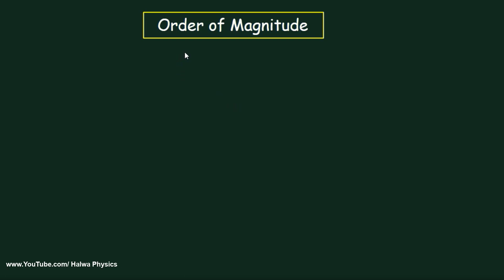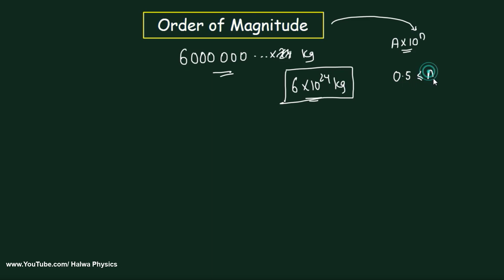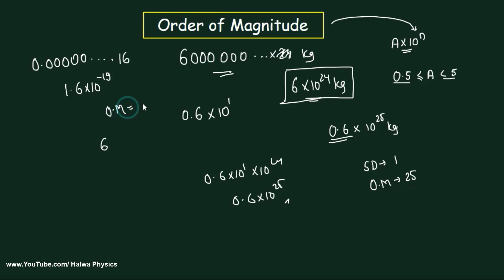🔴Order of Magnitude ( Class 11) | Units and Measurement | Halwa Physics | Deepak Singh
In these video we discussed order of magnitude of class 11 in Units and Measurement by Halwa Physics

ABOUT CHANNEL
"Our Aim is to make Physics Halwa(Easy) for you"

In this Channel you will learn all the topics related to physics from IXth to XIIth